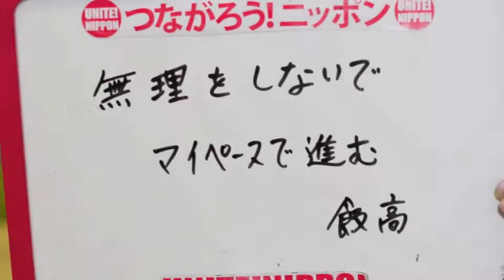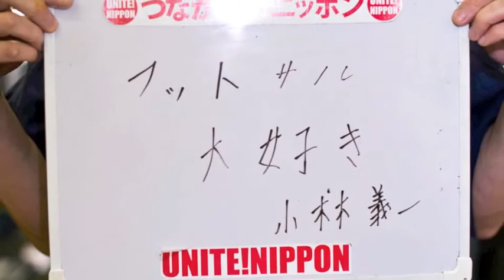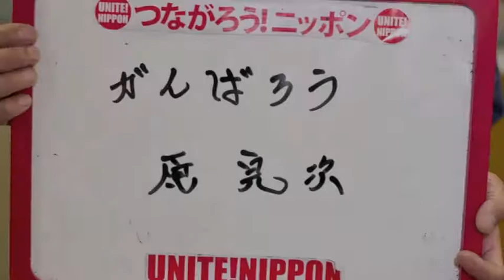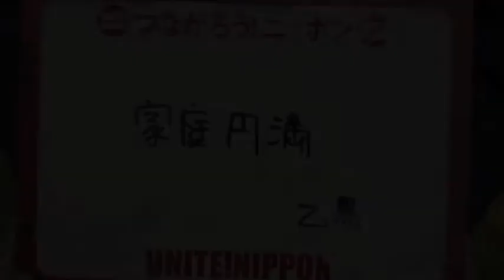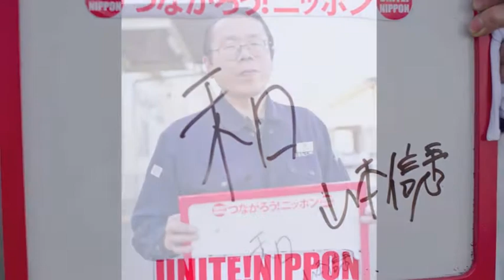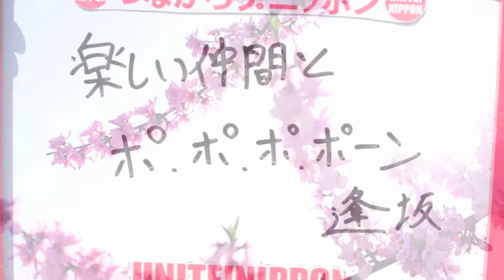youtube video #-6M42z-KQ0o